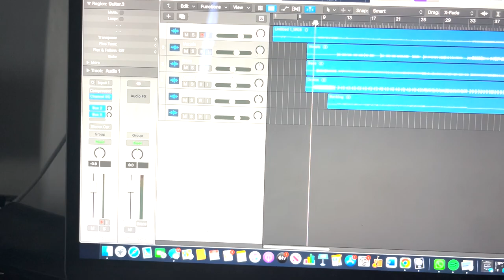Catfish & The Bottlemen - Cocoon (Guitar Cover & Explanation)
This is my first cover on this channel!!

Guitar covered by me :)

NOTE: This has been mixed like the song & only drums, bass, backing, guitar SOLO & vocal stems were used)